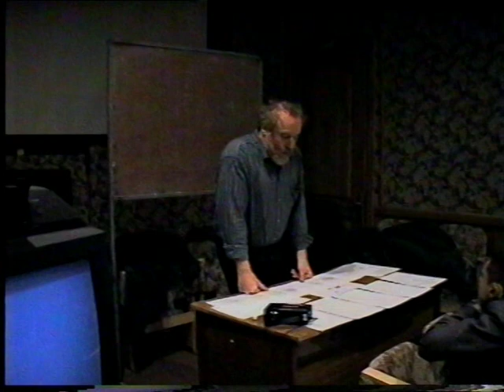Юрий Норштейн о фильме Отара Иоселиани «Листопад». ВГИК, 1997 / Yuri Norshtein. VGIK, 1997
Юрий Борисович Норштейн о фильме Отара Иоселиани «Листопад» (1966)
Лекция прошла во ВГИКе в ноябре 1997 г.
Продолжительность: 77 мин.
Качество записи: VHSRip (VHS-камера Panasonic M3000)
Видеозапись из личного архива.
Yuri Norshtein about Otar Ioseliani's film "Falling Leaves" (1966). VGIK, 1997
The lecture was held at VGIK in November 1997.
Recording quality: VHSRip (VHS camera Panasonic M3000)
Video recording from personal archive.
In Russian. Unfortunately no subtitles